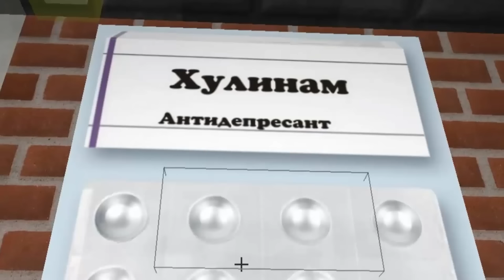НЕПОСЛУШНЫЙ РЕБЁНОК ВПЕРВЫЕ ПЛАЧЕТ ИЗ-ЗА ДЕВУШКИ! МАЙНКРАФТ ЖИЗНЬ ЮТУБЕРА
Непослушный ребёнок плачет из-за девушки
Эдисон успокаивает своего сына! Этот проклятый майнкрафт очень плохой!